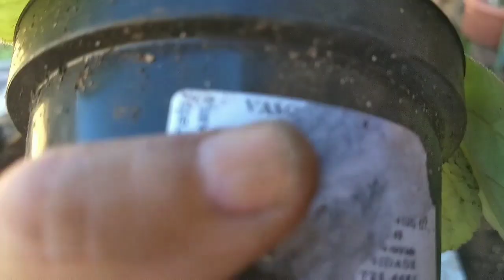Primeira floração de uma gloxínia 😁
Agradeço a todos por assistir, fiquem com Deus 😗😗.